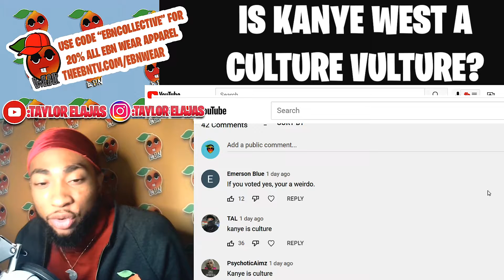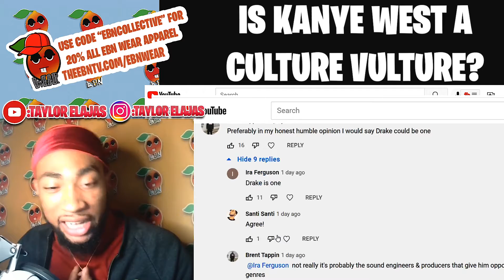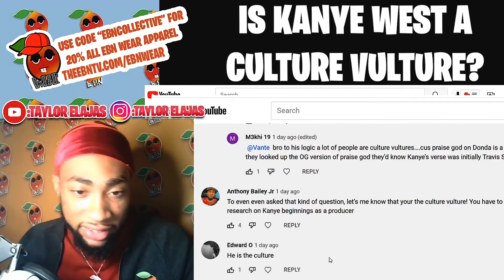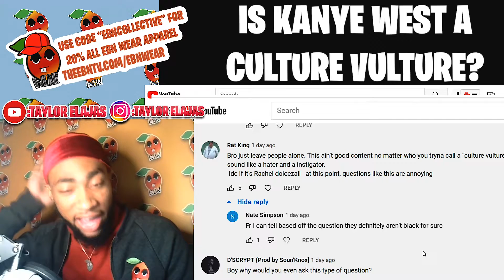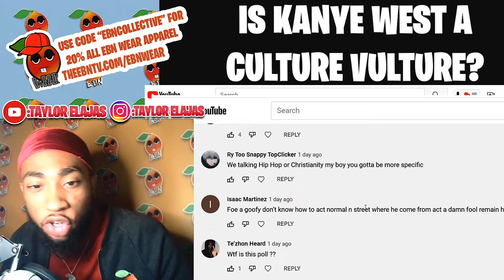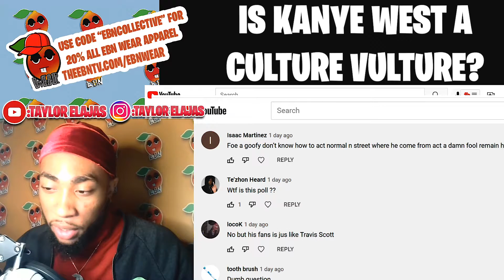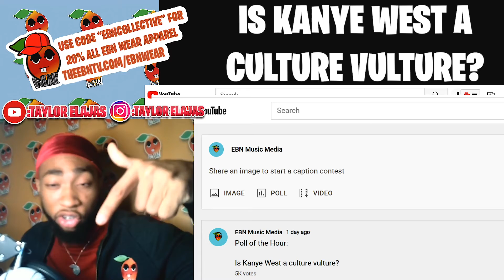Is Kanye West a Culture Vulture? | COMMUNITY SHOW